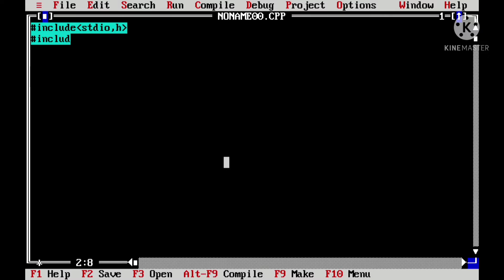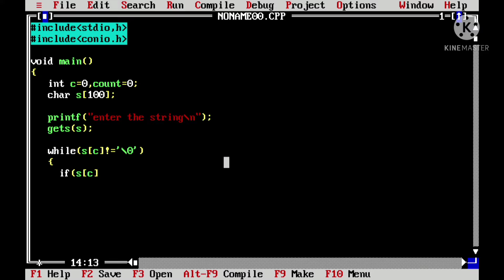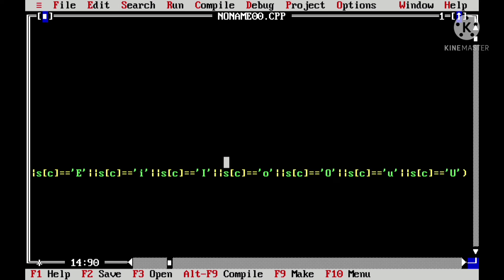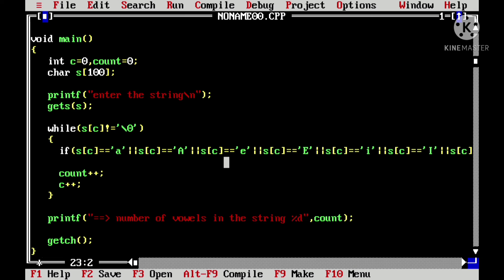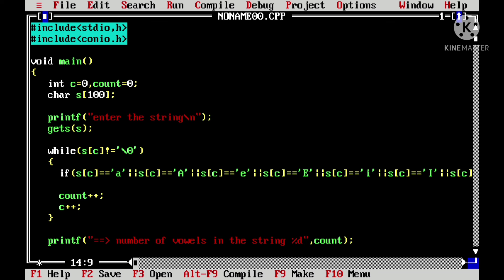Print vowels in a string in C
print vowels in a string in c language.